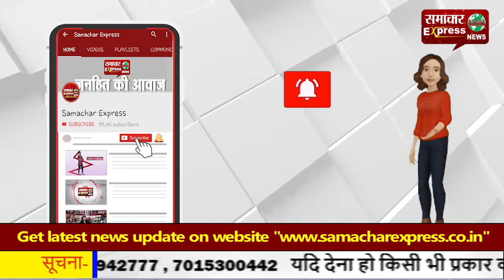किसी भी पीडि़त महिला के साथ नहीं होगा अन्याय: डॉ. किरणमयी नायक